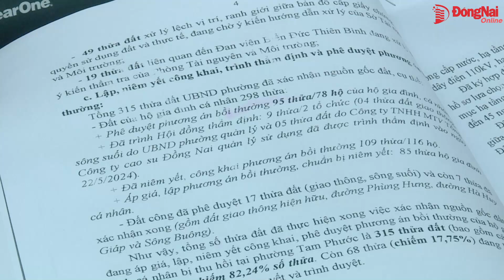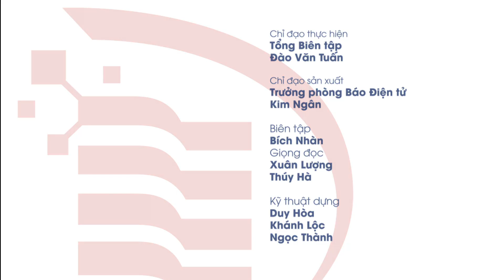Bản tin truyền hình 'Nhịp sống 365' thứ tư 29-5-2024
- 30 ngày đêm giải phóng mặt bằng công trình trọng điểm chưa đạt như kỳ vọng
- Tháo dỡ 6 căn nhà xây trái phép sau khi đã kiểm kê Dự án Khu tái định cư Bửu Long
- Thi công mương thoát nước ở Trảng Bom làm sập tường, 1 người nhập viện cấp cứu
- Phẫu thuật tạo hậu môn thành công cho bé sơ sinh bị dị tật bẩm sinh
- Phóng sự: Sau vụ ngộ độc tại Long Khánh, các tiệm bánh mì có bị ảnh hưởng?